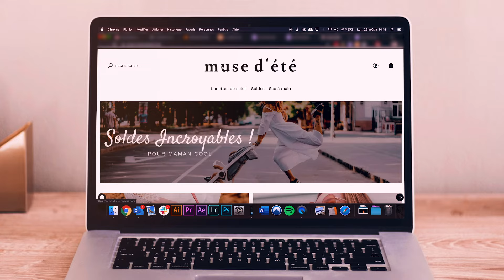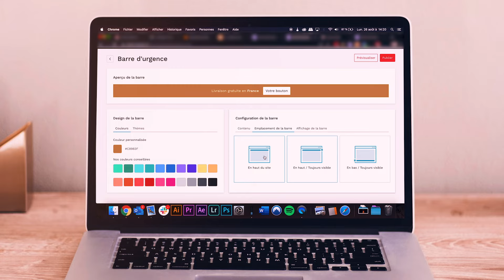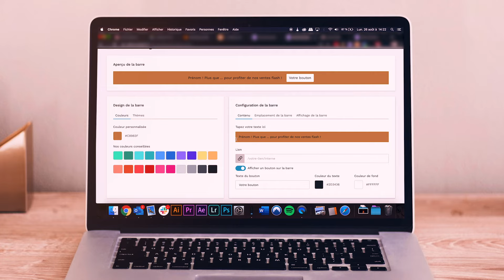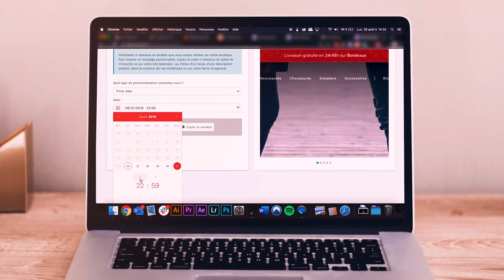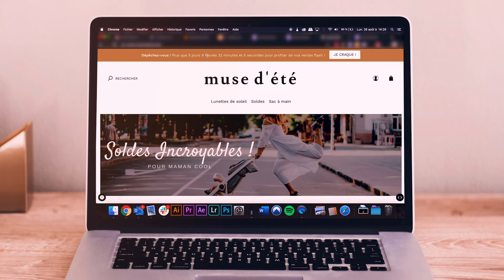Comment créer l'URGENCE en E-commerce ? ⚠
🔥 L'urgence est le levier marketing le plus puissant pour déclencher l'ACHAT sur votre boutique en ligne.

Découvrez tous nos meilleurs conseils en E-commerce / Dropshipping en suivant ce lien 🚀

Testez gratuitement Dropizi pendant 15 jours avec accès à une formation E-commerce offerte en suivant ce lien

Qu’est ce que c’est DROPIZI ?

Dropizi est une toute nouvelle façon de gagner de l’argent grâce à la vente en ligne en Dropshipping. C’est une solution e-commerce 100% Française TOUTE-EN-UN qui vous permet de créer une boutique en ligne professionnelle sans stock en moins de 90 minutes.
Avec Dropizi, vous avez le droit à une formation vidéo complète de 12 semaines (entrepreneuriat, produits de niche, SEA, SEO, emailing, Instagram etc.), l’accompagnement par une équipe de Business Coach et plus de 415 fonctionnalités incluses sans surcoût !

Vous êtes un entrepreneur ou souhaitez en devenir un ? Dropizi est la solution parfaite pour vous lancer dans l'entrepreneuriat digital rapidement et sans risque.